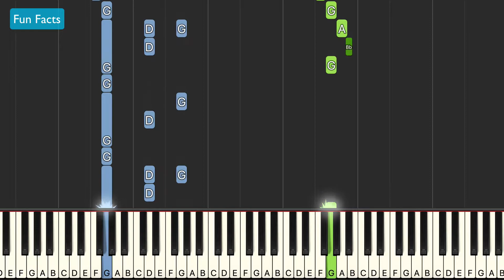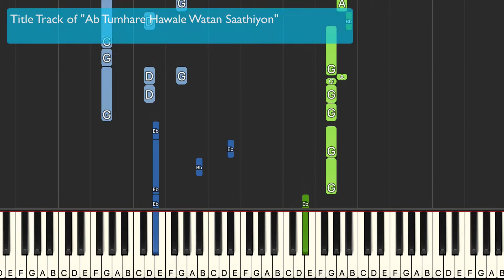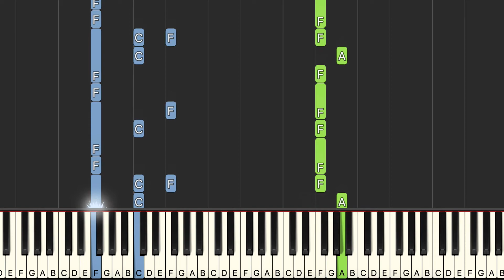Rim Jhim Rim Jhim - Piano Tutorial of Old Hindi Song by RD Burman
Song Name - Rim Jhim Rim Jhim Rum Jhum...
Movie - 1942 A Love Story
Year - 1994
Artists - Kumar Sanu/Kavita Krishnamurthy